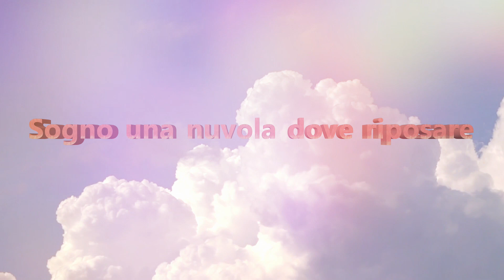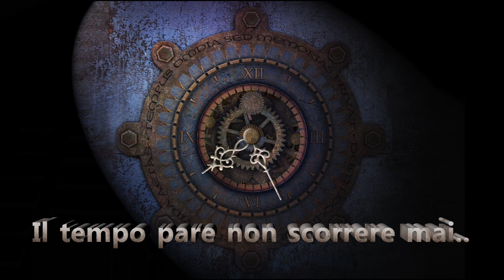"Cronofobia"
Ideazione e Montaggio

Elena Gambalonga
Roberto Mosca Ros